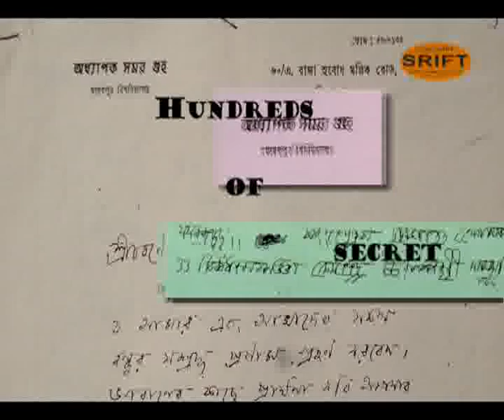Black Box Of History Promo 02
Netaji Subhas Chandra Bose could be described as the Moses of Indian history who led India to the 'Promised Land' of 'Independence' but himself found no place in it. This not only describes his final disappearance on August 18, 1945 but also Indian establishment's reluctance to share the truth about it. But truth does not pay homage
to any society; it is for the society to pay homage to the truth. 'BLACK BOX OF HISTORY' -  feature length investigative documentary film - is an honest attempt to
retrieve that truth in public domain. The camera has gone into the truth trail of the 'Netaji Mystery' beyond fateful August 18, 1945 into the realms of speculations about
his fate including the sensational case of Gumnami Baba of Ayodha-Faizabad.
The purpose of the documentary is to stimulate a healthy debate and invigorate public discourse on the mystery of Netaji's Final disappearance.